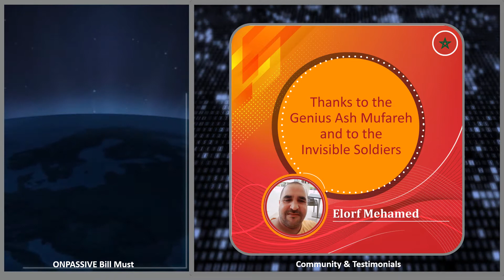Thanks to the Genius Ash Mufareh and to the Invisible Soldiers - Elorf Mehamed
You are the one who decides your success or failure, your defeat or victory, your stay in the dark or you’re going out to embrace your day, you are the one who decides. And he will place thousands of imaginary obstacles for you in order to retreat from your goal or your ambition, trust your goal, believe in it and win for it so that you can overcome all the obstacles facing you, the strength you need is an internal rather than external force to make your glory, try and make from what you are told a compass that leads you towards success and beware that it is a duplicate But you always be the original.

Thanks to the genius, Ash Mufareh … and to the invisible soldiers … towards achieving a historic achievement that will last forever.

Elorf Mehamed
ONPASSIVE FOUNDER